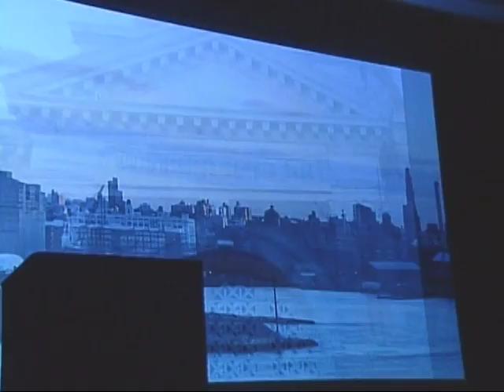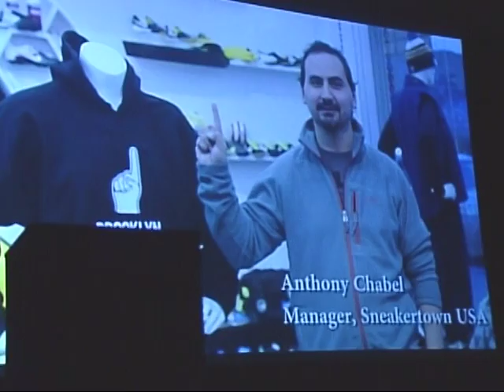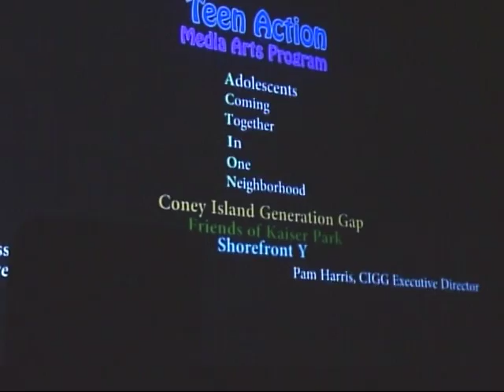State Senator Eric Adams 2014 Inauguration.